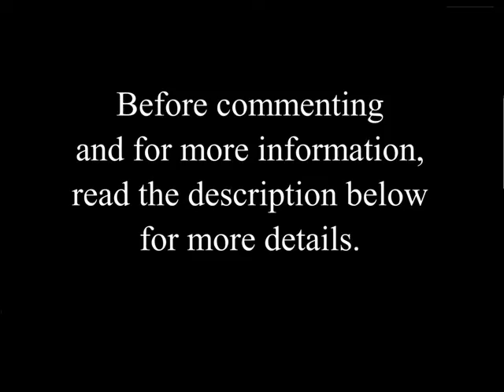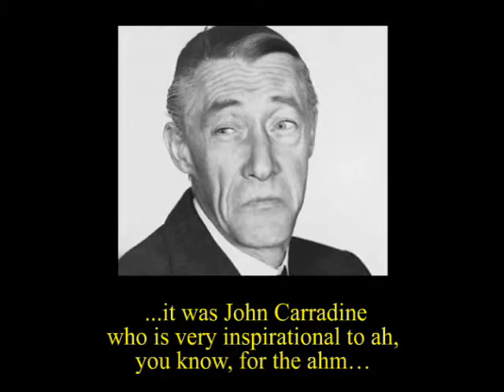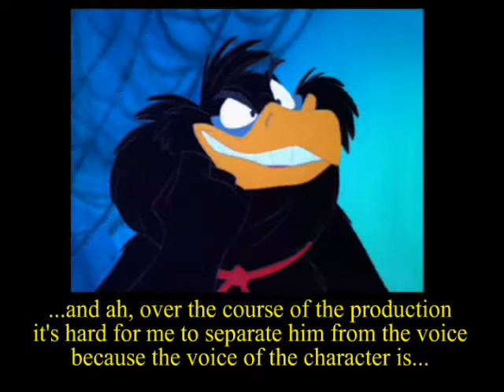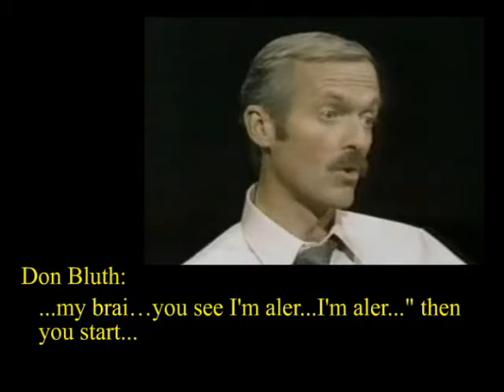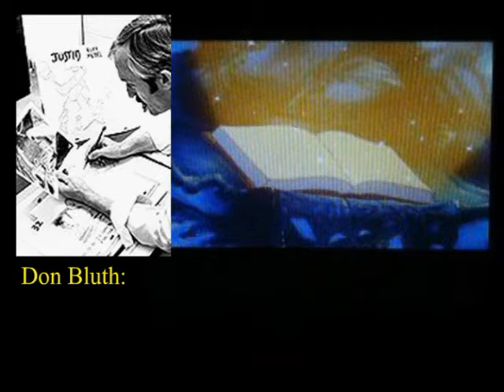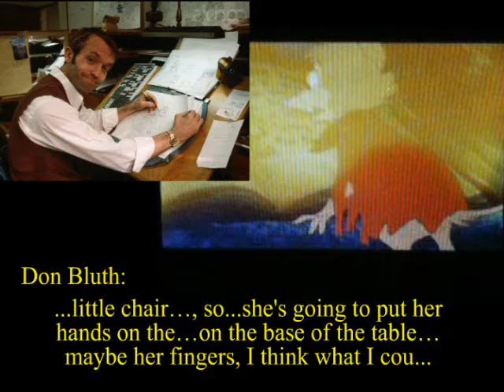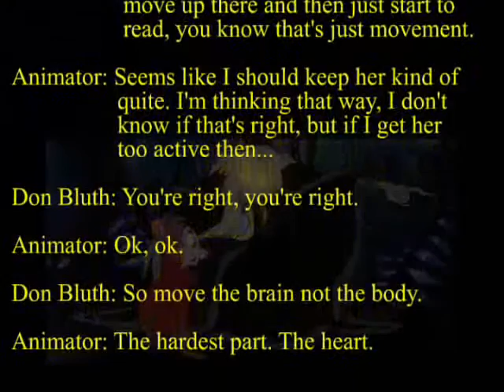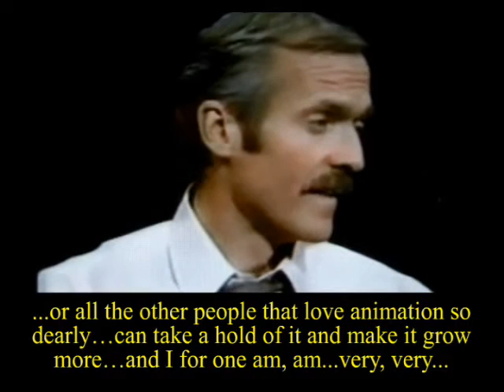Standby: Lights! Camera! Action! The Secret of NIMH - Don Bluth - behind the scenes - JiM SWEET art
Standby: Lights! Camera! Action! - The Secret of NIMH
Behind the scenes of The Secret of NIMH

The nice thing about the internet is it resurrects old memories. Here’s an old memory of mine from 1983.
When I was 12 or 13 I made an audio cassette recording, from the TV back in 1983, of the show “Standby: Lights! Camera! Action!” when this show was on Nickelodeon. So the audio is all I have.
I did my best to transcribe what was being said by Don Bluth and other people in case the audio was unclear.
I added some images to go along with the audio, but again this is not the original footage from the show. I had to make up the video part of this.
What’s important is the audio. I couldn’t find footage of this show anywhere, so if you are interested in Don Bluth and his film The Secret of NIMH, I hope you enjoy at least hearing this footage from the show.
The original audio starts at :17

If you'd like to keep animation alive please consider funding Don Bluth’s and Gary Goldman’s newest worthwhile project. Dragon’s Lair : The Movie.